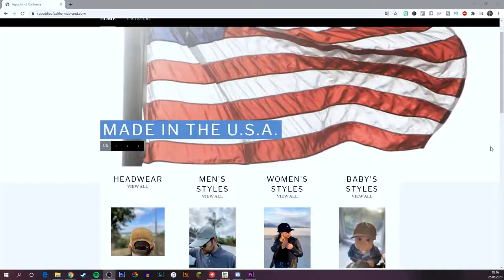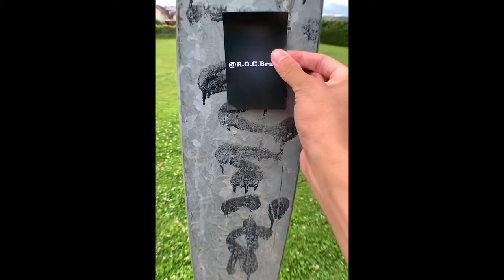How I Got Sponsored As a Skateboarding Beginner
This is how you can get sponsored as a noob (just like me lmao) just by following my simple steps. Unboxing of a "mystery box" from R.O.C.